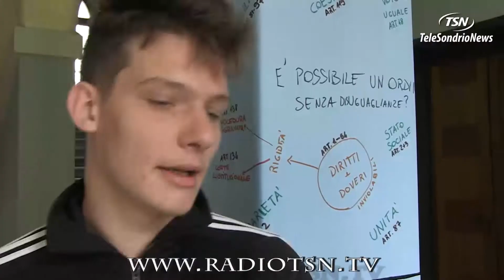Costituzione: la parola ai giovani